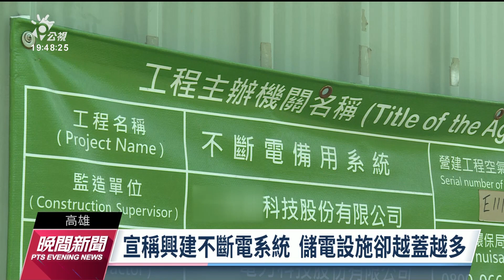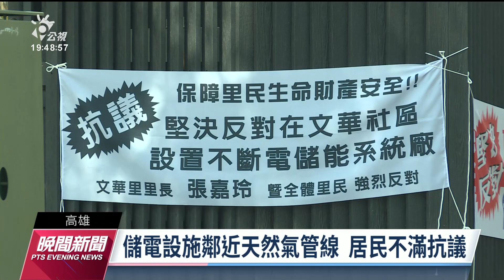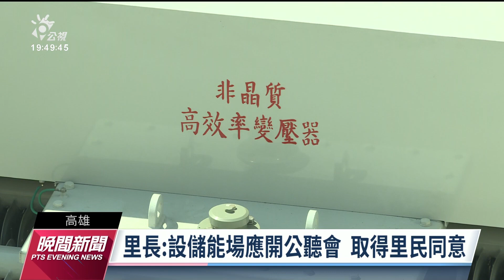儲電設施鄰近天然氣管線 鳳山居民憂危公安｜20230322 公視晚間新聞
三地集團預計將在高雄鳳山區興建全國最大儲能場，周遭居民群起反對，尚未落幕，同樣在鳳山區的文華里近期也被居民發現，另一處儲能場將蓋在住家後方不到3公尺處，且附近還埋設天然氣管線及台鐵地下化軌道，讓居民擔心啟用後萬一發生事故會殃及周遭住家及釀成公安事故，今（22）日上午發起抗議。